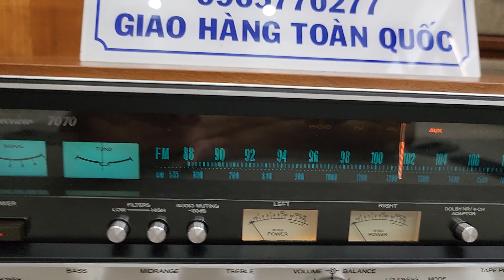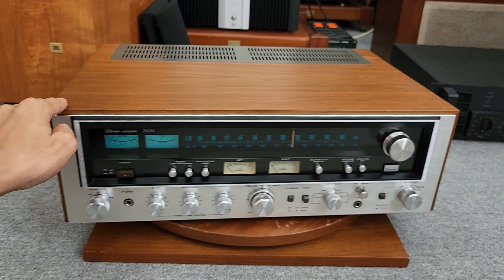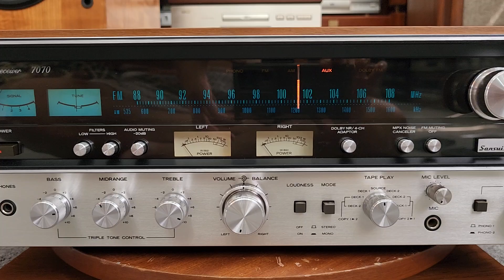SANSUI 7070 Bản 4 cầu điện Mỹ Cập bến . PHỤC VỤ CÁC BÁC YÊU HÀNG ĐẸP CHẤT 0978.338.114